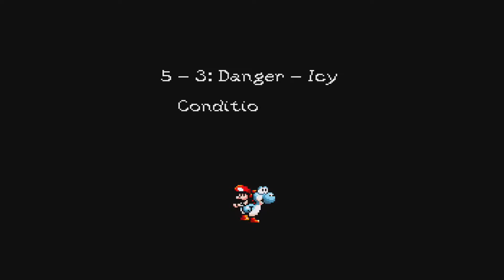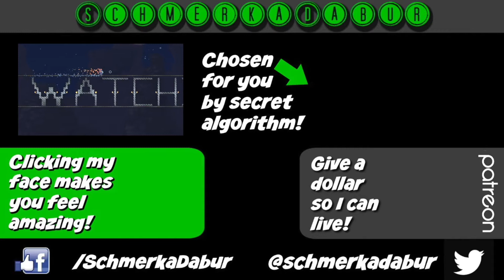Throwback Thursday: Yoshi's Island #14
Not so cleverly disguised autoscrolling troll rage.

Like the song that plays at the end of the video? I wrote that!